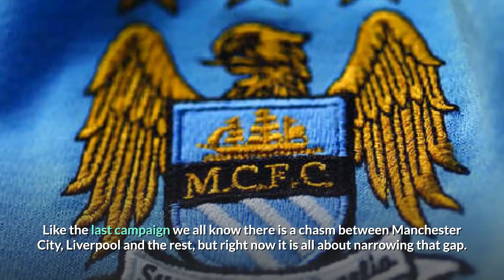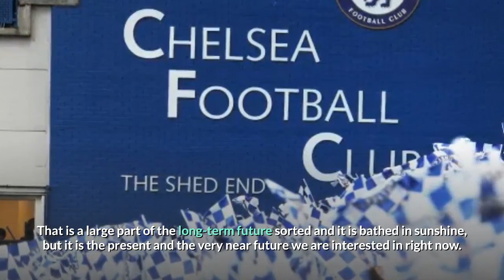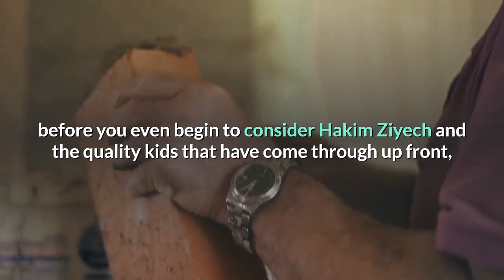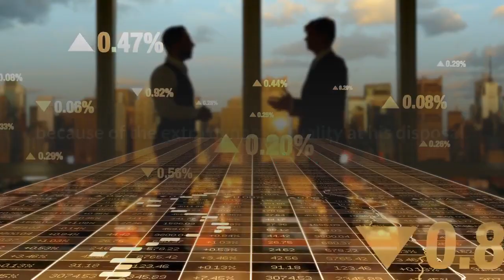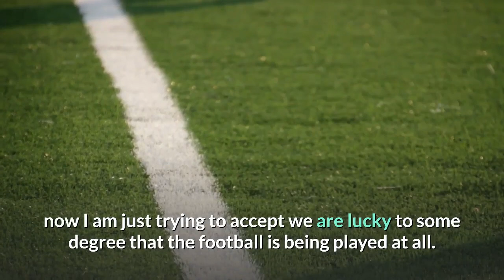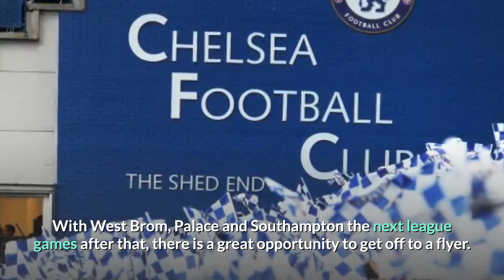the countdown to an exciting new campaign.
please help us brother, you know what to do please.

The possibilities are endless, how does Frank fit them in?

If chelsea can get a good goalkeeper and one good defended chelsea will win the league.

The countdown to an exciting new campaign is truly on, and with that Chelsea  resumes his regular column, optimistic a thrilling new era is commencing…

Don’t you just love the start of a new season?

 The sun is still shining, the first games will be played in perfect, mild early autumn weather. There are exciting new players to be checked out and the previous season, that had plenty of positives anyway, looks like it will be improved upon. It certainly gets the blood pumping. With the new kit to wear, many fans will be desperate to get down to the Bridge and…suddenly the uplifting music in the background stops with a screech of brakes, I almost forgot, we still can’t get to see the lads play in the flesh yet. Bummer!

Considering all that has happened at the club in terms of the management team, those new signings and last season’s top-four finish, I can honestly say this is still the most excited I have been for a Chelsea season in many years. Like the last campaign we all know there is a chasm between Manchester City, Liverpool and the rest, but right now it is all about narrowing that gap.

    'I think we look like we have a team ready to have a decent go at starting to close in on them.'

In the media much has been made of the ‘£200 million’ spent by the Blues this summer, but in reality that is a figure that should be considered over not just one transfer window but all the way from January 2019. Since Christian Pulisic was acquired back then, there have been very limited opportunities to add to the squad and remember, Chelsea got quite a lot of money for Eden Hazard and Alvaro Morata among others.
Escudo Manchester City | ivan03 | Flickr